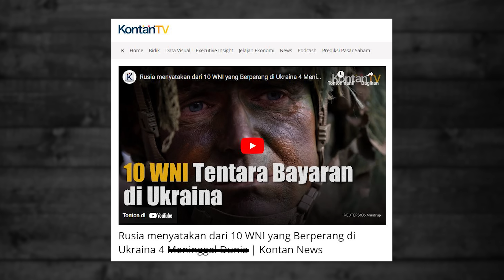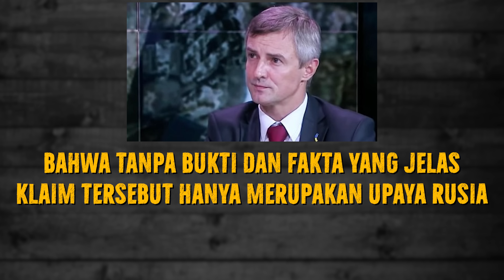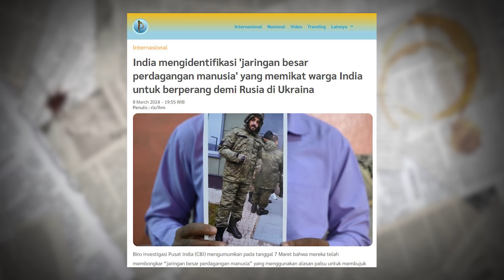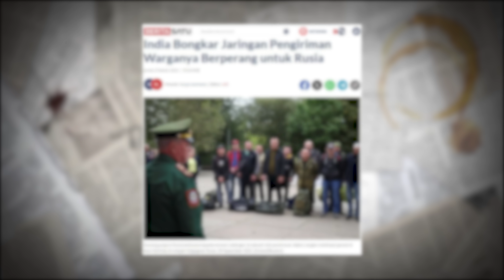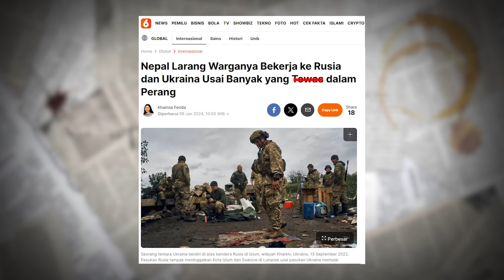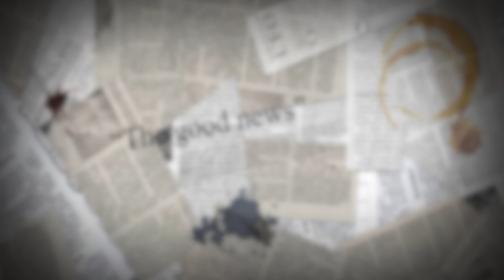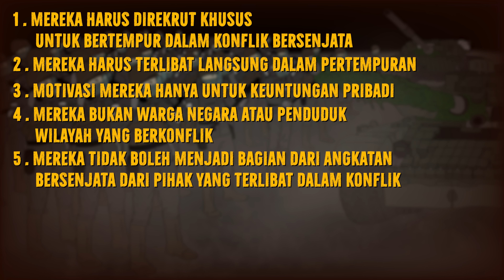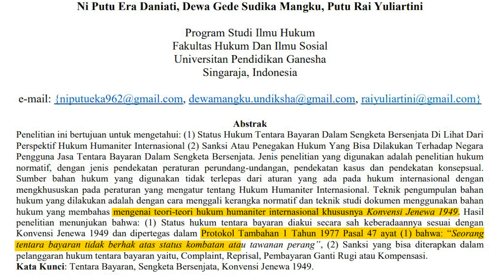RUSlA TUDUH 10 WARGA INDONESIA JADI TENTARA BAYARAN UKRAlNA ?